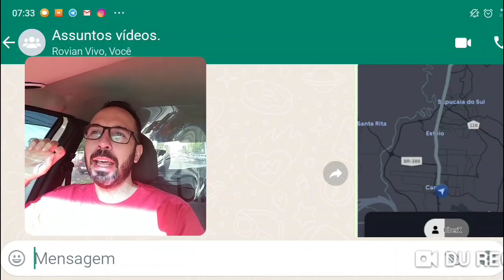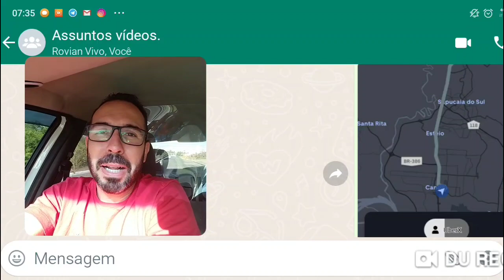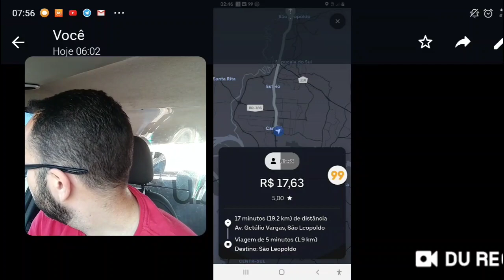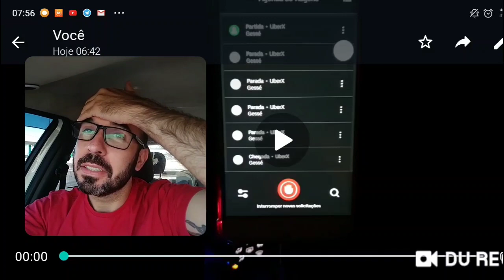Algoritmos inteligentes a ponto de se aproveitar da sua distração!😕🤓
Tamu ou não tamuuu tudo Fuuuuuu?